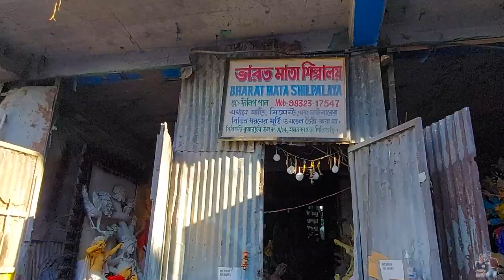কুমোরটুলি শিলিগুড়ি 2021 | Kumortuli Siliguri | Bengali Vlog 2021|Cholonto Dinlipi | durgapuja2021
Hello Bondhura, tomra sobai asa kori valo acho.😊 Pujo to kache cholei elo..tai vablam siliguri kumortuli gia tader prostuti kamon seta akbar tule dhori.Tomader sokolke Durga Pujor agam suvechhaa o ovinondon.

Aigiri Nandhini Remix by RIP RAP

Thanks to Sanjib and parthik